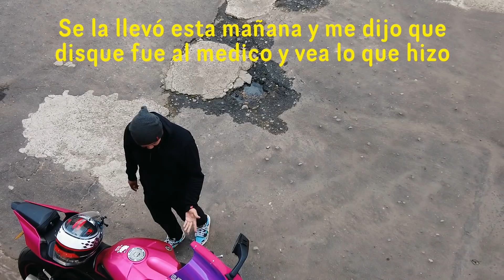Eché a perder la NUEVA moto de Julián 😱